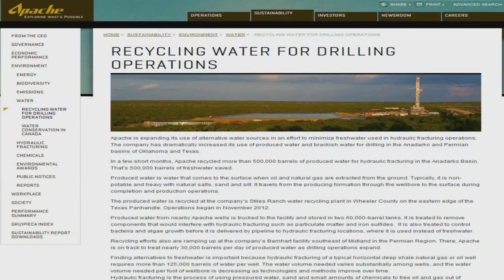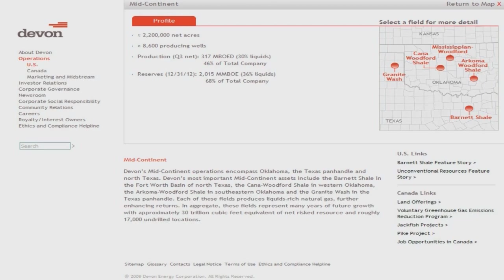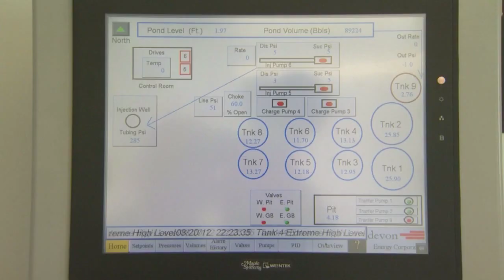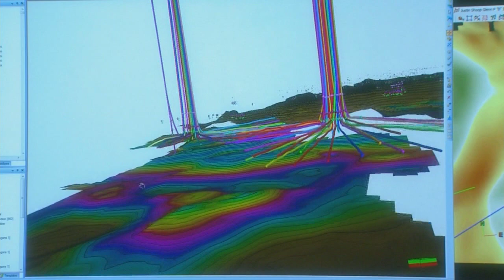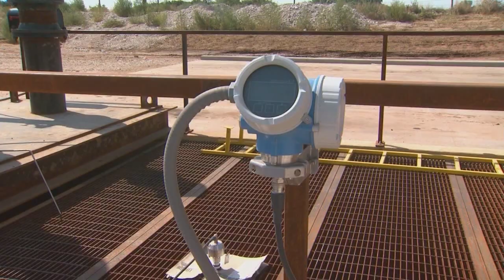Fracking Water Recycling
The holy grail of the Oklahoma oil patch is finding new ways to save on water use.  Technology is producing more efficient ways to recycle water while other drillers are exploring waterless hydraulic fracturing. The Reporter is Bob Sands, the Photographer is Aaron Byrd. This story aired on the ONR on OETA-The Oklahoma Network.